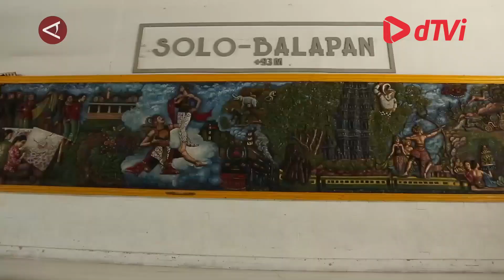Hari Pelanggan KAI berikan kejutan untuk penumpang yang berultah